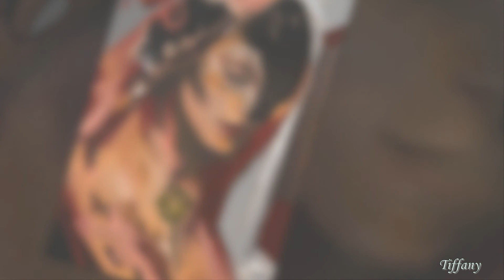Cry Me A River ~ Diana Krall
LYRICS:
Now you say you're lonely
You cry the long night through
Well, you can cry me a river
Cry me a river
I cried a river over you

Now you say you're sorry
For being so untrue

You drove me, nearly drove me, out of my head
While you never shed a tear
Remember, I remember, all that you said
You told me love was too plebeian
Told me you were through with me and

Now you say you love me
Well, just to prove that you do
Come on and cry me a river